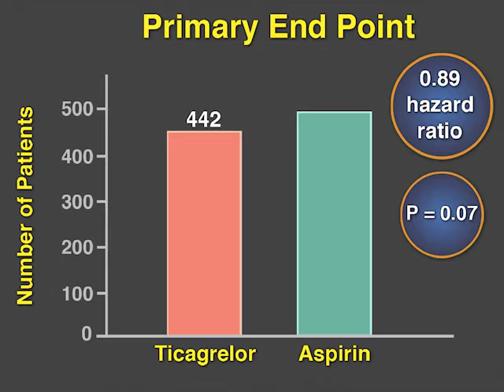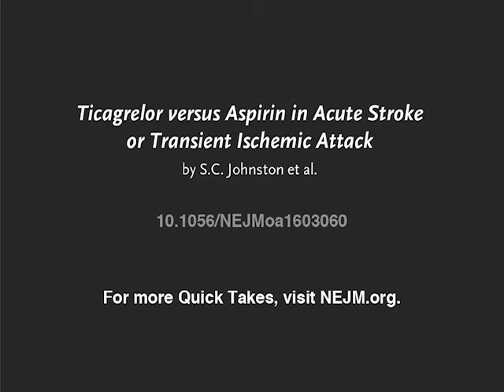The SOCRATES Trial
Ticagrelor is an antiplatelet therapy that is an alternative to aspirin for preventing recurrent stroke. Does ticagrelor produce better outcomes than aspirin? New research findings are summarized in a new NEJM Quick Take video.